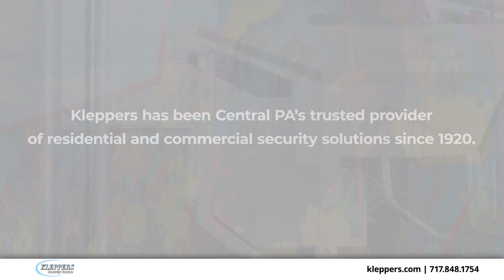Kleppers Key Shop York Pennsylvania 17401